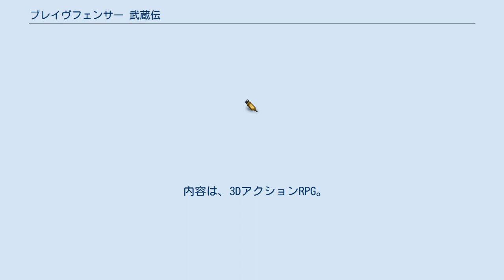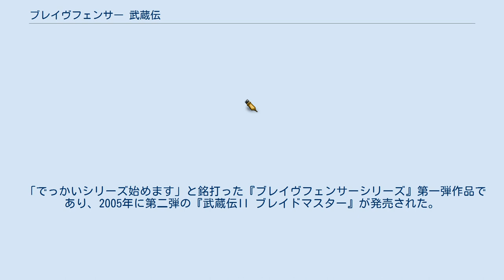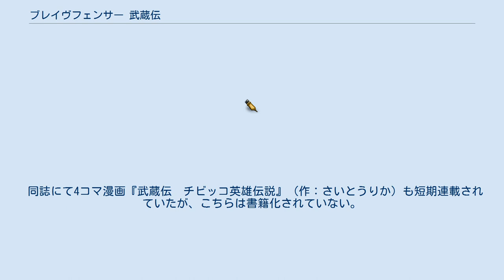ブレイヴフェンサー 武蔵伝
『ブレイヴフェンサー 武蔵伝』（ブレイヴフェンサー むさしでん、北米版タイトル：Brave Fencer Musashi）は、1998年7月16日にスクウェア（現スクウェア・エニックス）より発売されたプレイステーション用ソフト。
2008年7月9日にはゲームアーカイブスでダウンロード販売が開始、配信当初はPSP専用だったが、同年8月13日よりPS3にも対応した。
 内容は、3DアクションRPG。
メインキャラクターデザインは野村哲也、サブキャラクターデザインは緒方剛志が担当した。
 なお、本作には『ファイナルファンタジーVIII』『エアガイツ』の体験版と『アナザー・マインド』のPVなどが収録されたディスク「SQUARE'S PREVIEW 3」が付属していた。
 「でっかいシリーズ始めます」と銘打った『ブレイヴフェンサーシリーズ』第一弾作品であり、2005年に第二弾の『武蔵伝II ブレイドマスター』が発売された。
 ヤクイニック王国は王と女王がバカンスで不在の隙をつかれて、ル・コアール帝国に攻撃されてしまう。
そこでヤクイニック王国は、その国の女王に代々受け継がれる「英雄召喚」を行う。
「英雄召喚」とは、異世界から勇者を呼び寄せる術のこと。
過去にもこの国に危機が訪れたとき、伝説の剣豪・武蔵を呼び寄せ、危機を救ってもらったという。
しかし女王不在の今、「英雄召喚」を行えるのは未熟な王女・フィーレ姫だけだった。
一抹の不安の中、フィーレ姫により「英雄召喚」の儀が行われた。
成功した……かに見えたが、召喚されたのはなんとムサシという小さい子供だった。
どうしようもないので、王国の人々はこの子供が英雄であると信じ、この国のことを頼むことにした。
一方、この国を危機から救わないと、元の世界に戻れないと聞いたムサシは、協力を承諾する。
こうして、ムサシの旅が始まる……。
 主人公のムサシは、特徴の異なる「雷光丸」と「レイガンド」という2本の剣をボタン別に使用する。
雷光丸はリーチは短いがすばやく振ることができ、連続攻撃に適している。
レイガンドは大振りだが、リーチが長く一撃の威力も大きい（レイガンドは冒頭にらせんの塔に取りに行くので初期装備は雷光丸のみ）。
ゲームを進めると、この二つを組み合わせて特殊な連撃を放つ技を教えてもらうこともできる。
 ムサシのステータスには「力」「心」「雷光丸」「レイガンド」という4つのレベルが設定されており、「力」は攻撃力、「心」は防御力、「雷光丸」は雷光丸でのダメージ量、「レイガンド」はレイガンドでのダメージ量にかかわってくる。
これらのレベルには限界があり、各章のボスであるクレスト=ガーディアンを倒すことで限界を高めることができる。
 防御状態では、同時に特殊攻撃で使用するゲージをためることができる。
雷光丸のボタンを押すと雷光丸を投げることができ、命中した敵の能力を吸収することができる。
この能力を「ゲット・イン」という。
ゲット・インした能力を使用するとBP（ビンチョパワー）を消費する。
ゲット・インにはステージギミックとしての役割もあり、この能力を駆使しないと突破することができない場面がある。
雷光丸を投げた後、敵を吸収しないでおけば、一定時間後その敵のゲット・イン能力一回分のBPを回復することも可能。
 防御状態では、一部の攻撃を除き、前方からの攻撃をガードする事ができる。
ゲージを最大までためた状態で、敵の攻撃をガードした瞬間に攻撃すると「二天一流斬」というカウンター技が発動する。
この技は絶大な威力があるが、攻撃範囲は非常に狭く、上手く中心を当てないと威力が出ない。
斬撃は場に数秒残るので多段ヒットする事がある。
なお、雷光丸で受けてレイガンドで切り返すという技の性質上、この技はレイガンド入手後でないと発動できない。
 ゲームを進めると、「五輪の書」を入手することがある。
レイガンドに五輪の書をセットしてゲージをためると、五輪の書に応じた効果を発揮する。
 本作品には時間の概念が存在し、アミヤクイ村の住人や一部の建物、ダンジョン、および敵はこの時間にのっとって行動が設定されている。
特殊なイベント時などを除きムサシがどこにいても時間は経過する。
時間によりムサシのステータスに影響があったり、時限イベントが設定されたり...